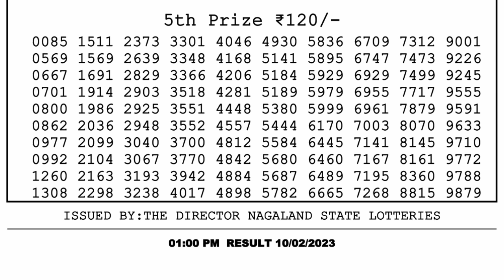Dear Lottery Sambad 1pm today 10.02.23 Nagaland State Lottery Result